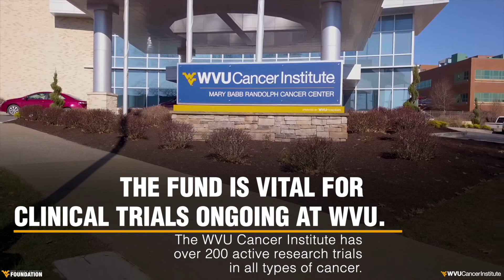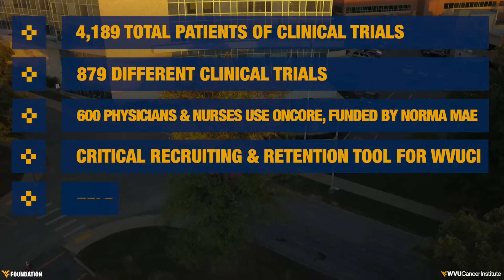Norma Mae Huggins Cancer Research Endowment Fund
To date, the Norma Mae Huggins Cancer Research Endowment Fund has raised about $5 million to support clinical research trials for cancer patients in West Virginia. But, to the patients and physicians impacted by those funds, their value is priceless.